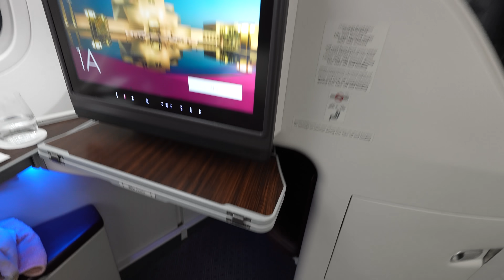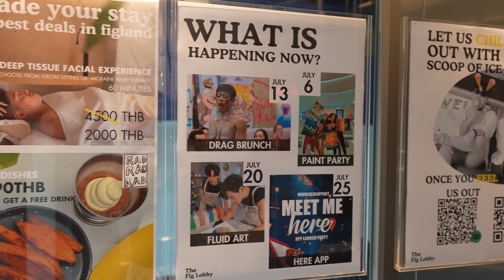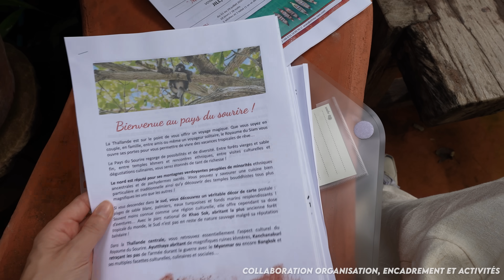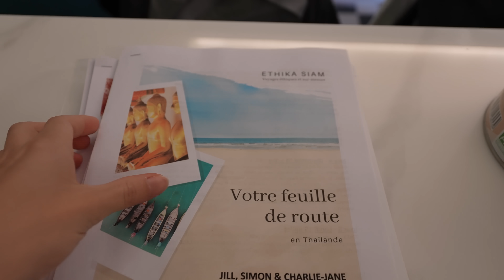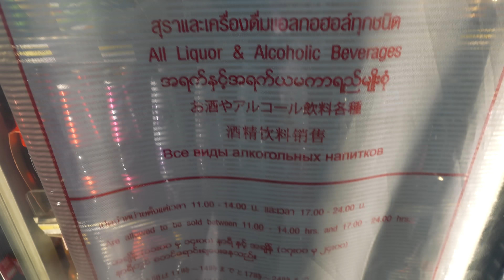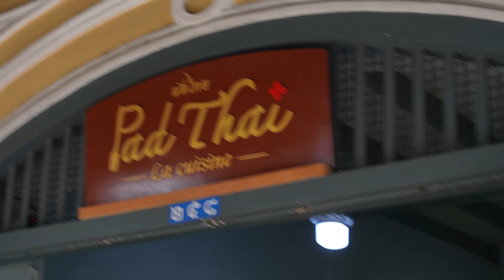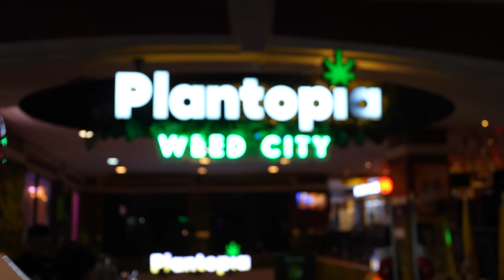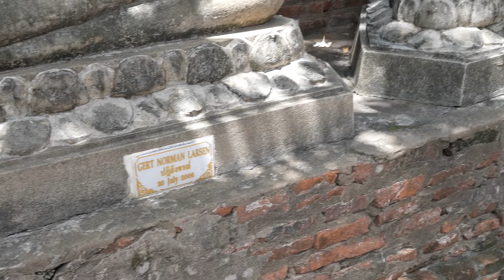ON A EU CHAUD 🥵 !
Publicité : cette vidéo est en collaboration partielle avec l’agence Ethika Siam.